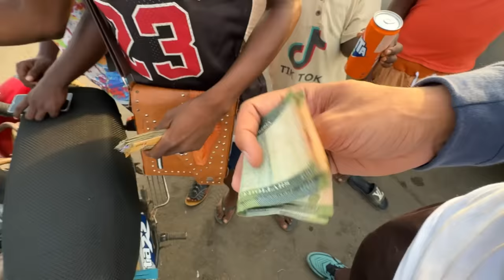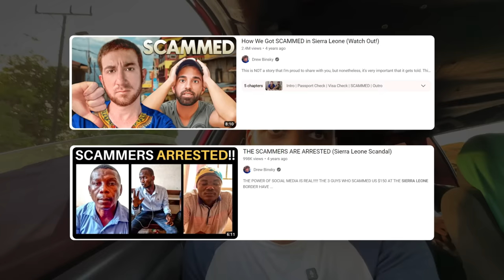Trying to enter "Mini-America" of Africa! 🇸🇱🇱🇷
Crossing the Sierra Leone-Liberia border to reach Monrovia! 🇸🇱🇱🇷